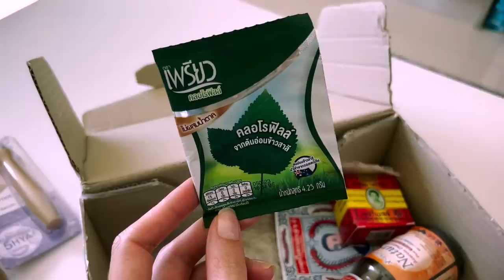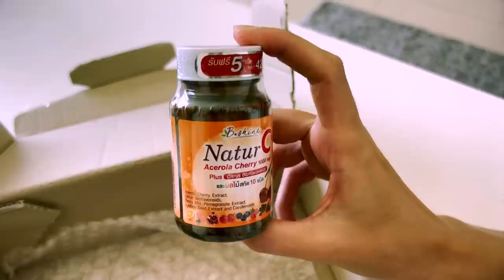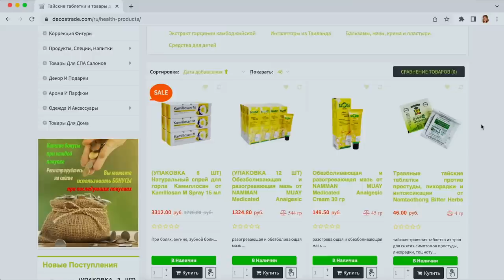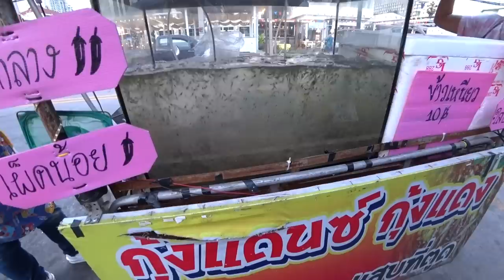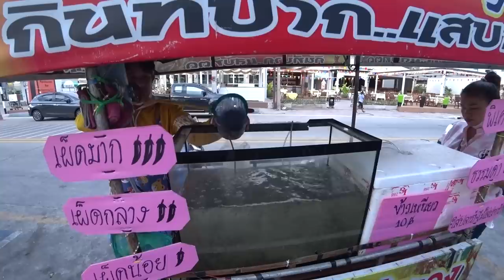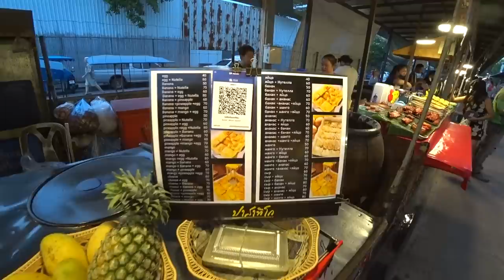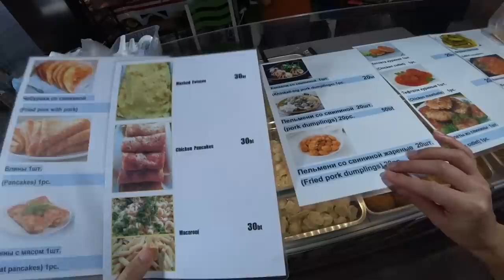Таиланд, Паттайя - Пляж Джомтьен Не УЗНАТЬ, Новая Береговая ЛИНИЯ 🔥 Ночной РЫНОК, Цены, ПРОБУЕМ ВСЕ!